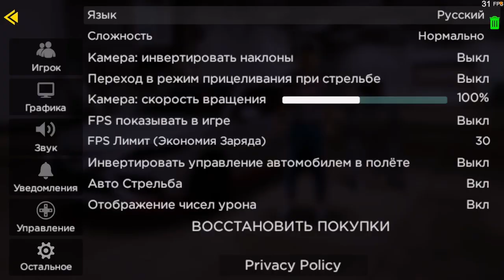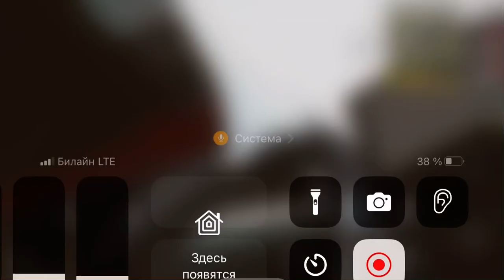Новая рубрика школьник опер в мадаут 2